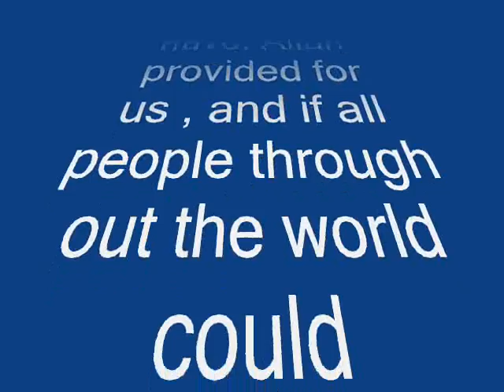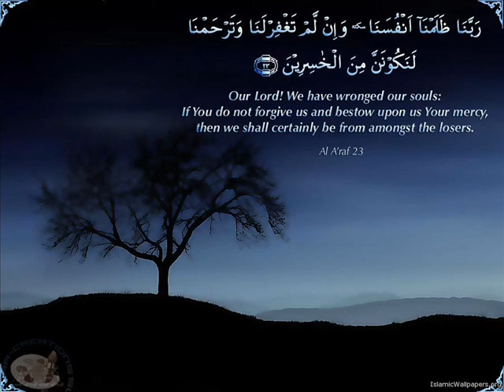home video shaggy 0001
just feeling good baby